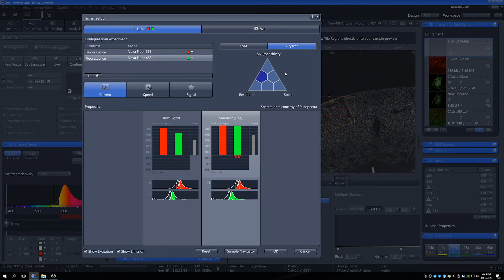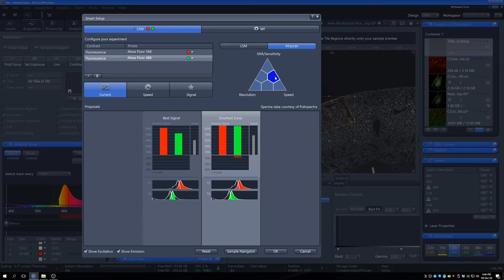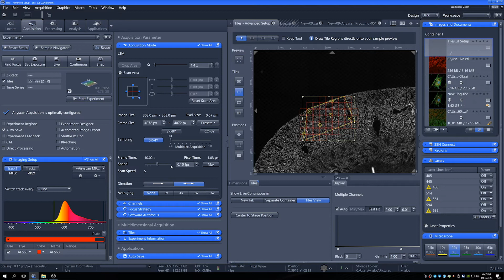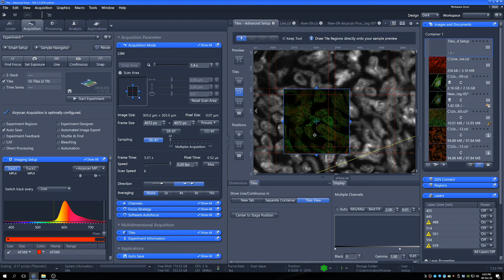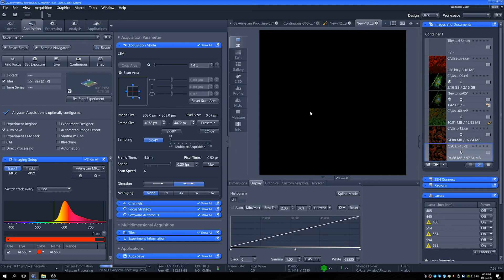Zeiss 980: Airyscanning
This is a part of the Zeiss 980 induction by Dr. Jonathan Shewring at the Kennedy Institute of Rheumatology.